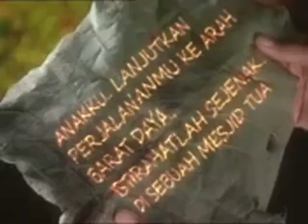Silek Harimau Minangkabau